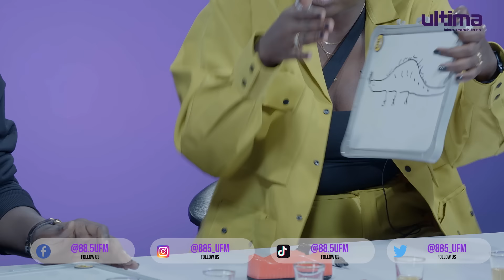Kennyblaq Vs Lady Motara on this Fun Episode | Who did it best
Please help us as Kennyblaq who disappeared 🤣🤣 | Who did it best. Kennyblaq Vs Lady Motara on this episode

Want to know who did it best? Watch to find out!